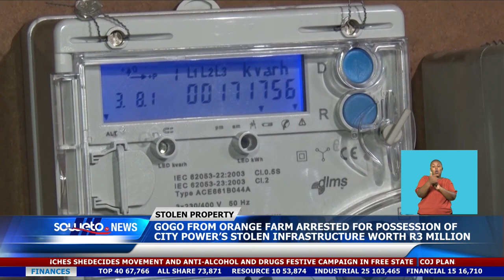SOWETO TV NEWS | GOGO ARRESTED FOR SEIZING OF CITY POWER’S STOLEN INFRASTRUCTURE WORTH R3 MILLION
An elderly woman from Orange Farm has been arrested after she was found with stolen City Power’s infrastructure.